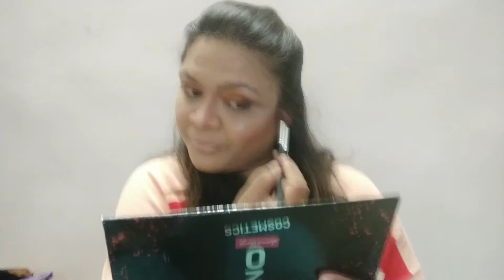Sunset Eyeshadow Tutorial // Nidhi katiyar 20 something pallete // detailed makeup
Hi All Lovelies
Today's look is about sunset eyes. I have used cuffs n Lashes 20 something pallete by Nidhi Katiyar  to create this look. It's detailed eye makeup look. I make videos on makeup and skin care.
PRODUCT Details
Check out 20 Something complete face palette on Cuffs N Lashes!